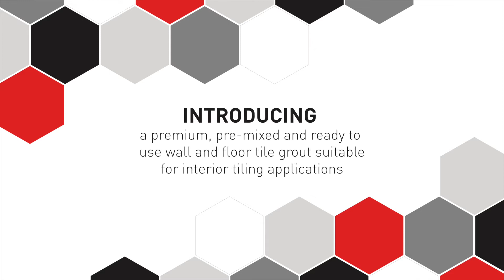There is no doubt with Easy Grout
This video will show you how easy it is to apply our premium, pre-mixed and ready to use bright white Davco Easy Grout.